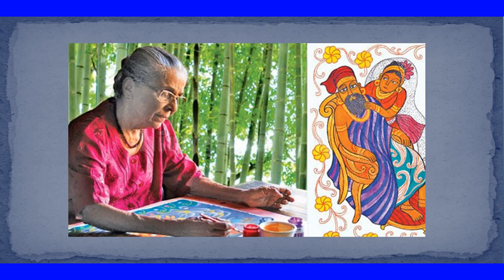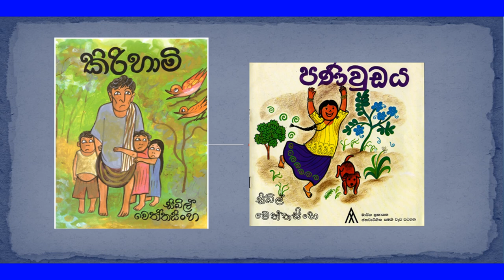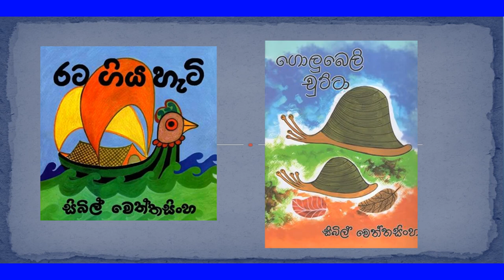sibil weththasinghe ,සිබිල් වෙත්තසිංහ මහත්මිය,සිබිල් වෙත්තසිංහ මහත්මිය විසින් රචිත පොත්